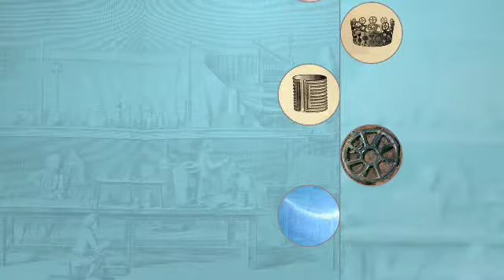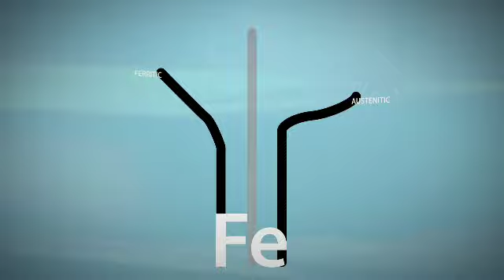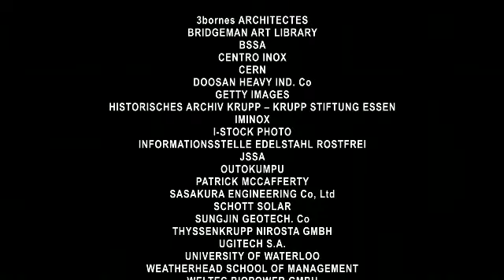100 anni di acciaio inossidabile